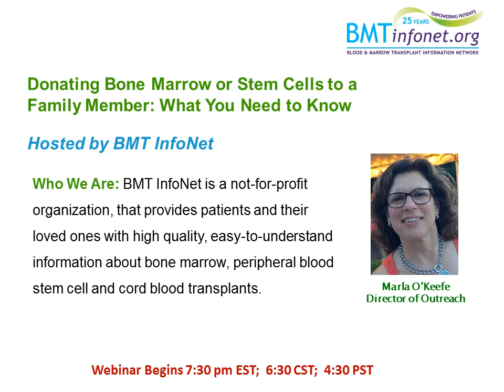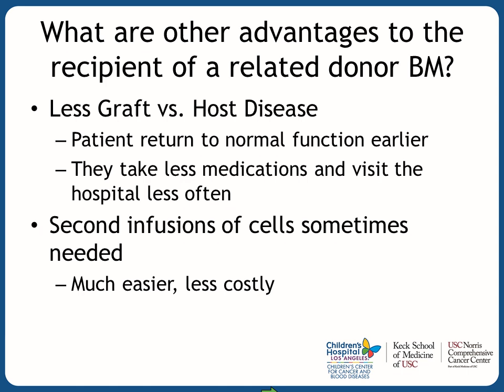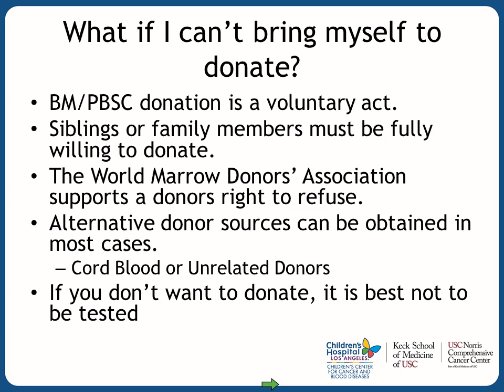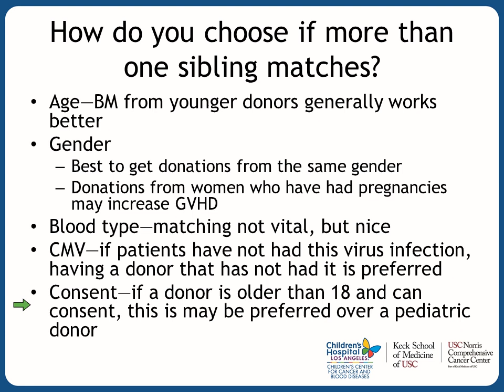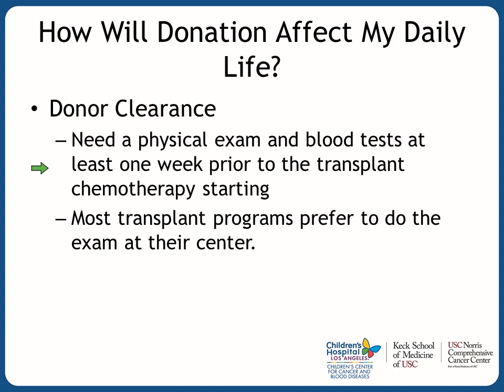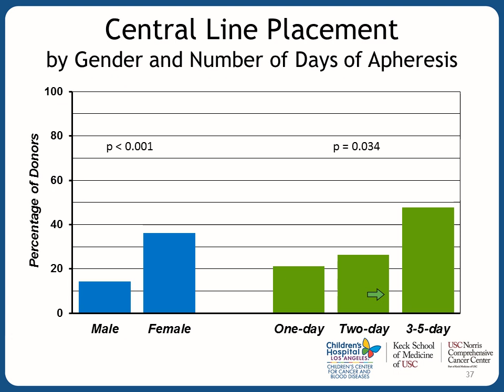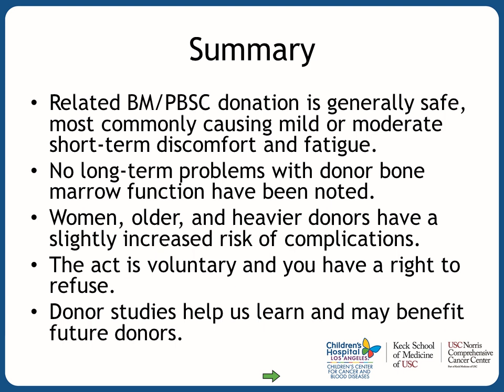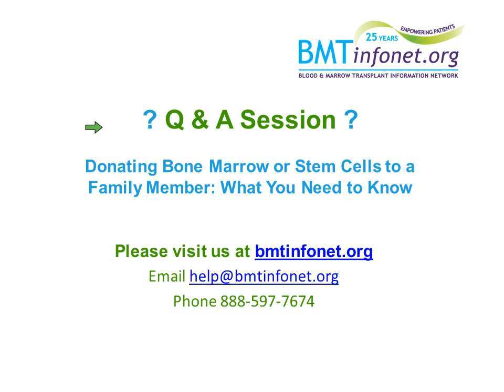Donating Bone Marrow or Stem Cells to a Relative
Dr. Pulsipher discusses why a donations is needed, for which indications, how matches are determined, what may prevent a person from donating even if  he/she is a match, the process of donating, common minor side effects of donating—what the research says about  related donor safety, donor discomfort comparisons between older, younger, and unrelated donors discomfort. Improving survival rate trends for recipients of transplants. 50 minute presentation, 15 min Q & A session.